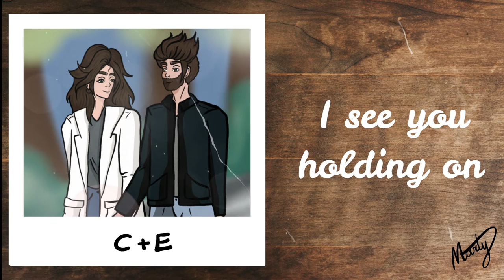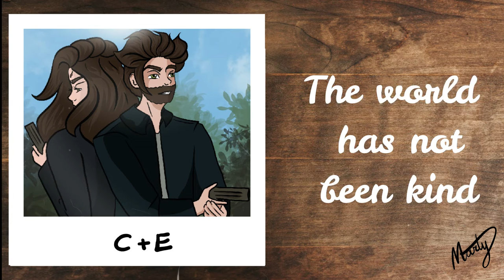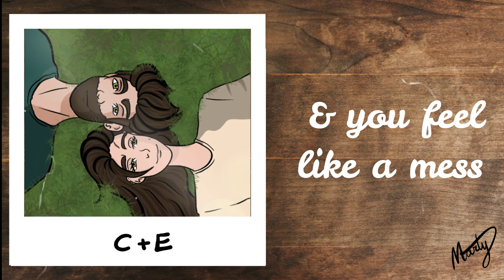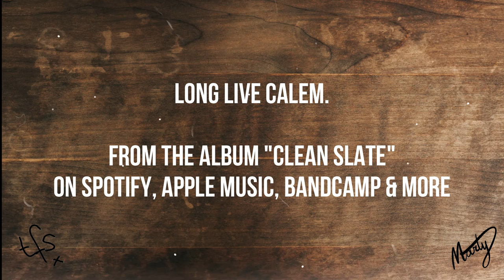TheFifthSister - I Understand [Lyric Video ft. artwork by Martina Bramini]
From the album Clean Slate.
Featuring STUNNING artwork by artist Martina Bramini.

Inspired by Absentia and it's characters Emily Byrne (Stana Katic) and Cal Isaac (Matt Le Nevez)

This could not have been possible without Marty. She's an amazing artist and I loved every second of collaborating with her on this.

Hire her! Commissions available.

I’m so happy that we got to make this lyric video and show some ideas for the life Emily & Cal go on to have. Dates, missions, being there for each other.

Clean Slate is available on Bandcamp, Spotify, Apple, Amazon and Tidal.